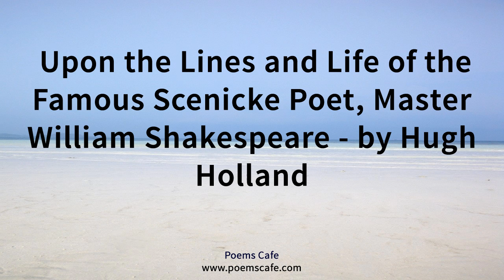Upon the Lines and Life of the Famous Scenicke Poet, Master William Shakespeare by Hugh Holland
Please thumbs up this video if you like it :)

All videos on this channel are productions of poemscafe.com